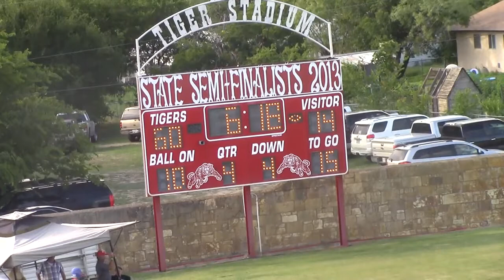Week 1, 2016 Strawn 60 Blum 14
8/27/16 at Hico.
Strawn is in black helmets and black pants.
Texas High School Sixman Football